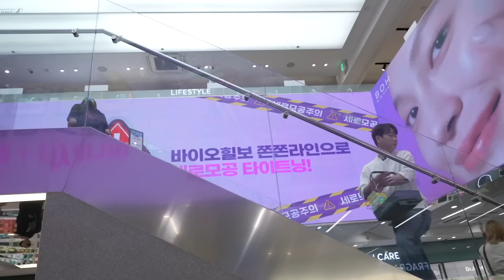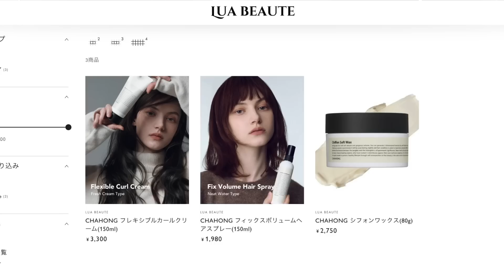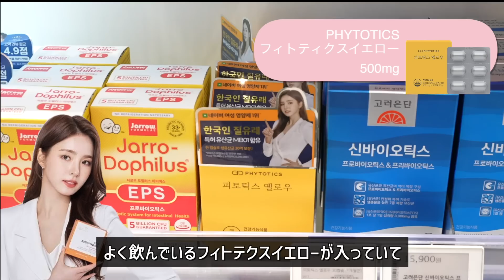韓国旅行前に必見！韓国人が爆買いする本当に人気のあるコスメはこれです【特別撮影許可 - オリーブヤング明洞本店】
日本で仲良くしているロムアンド社長から連絡してくださり韓国のオリーブヤング明洞本店で特別撮影許可をいただきました！Qoo10などで何でも人気人気と情報が流れていますが、韓国No.1コスメショップのオリーブヤングでは実際なにが売れてるのか、韓国人に人気があるのはどれなのか！店員さんに直接聞くことができたので参考になれば嬉しいです:)
これから韓国に行く予定の方はぜひ見てください

9 Nov 2022 - 8 Nov 2023